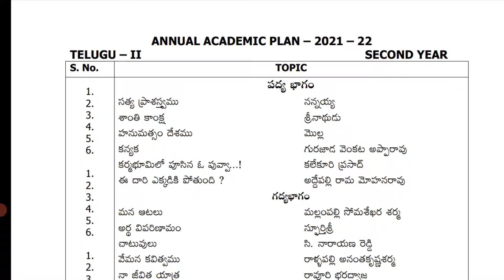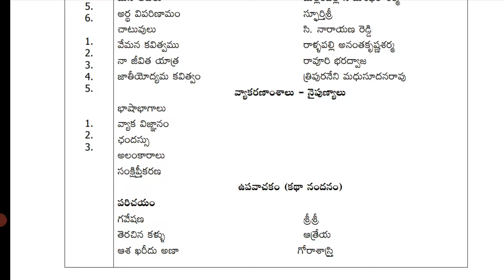Intermediate telugu Academic plan 2021-22 year full syllabus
intermediateyear2021-22stllabus